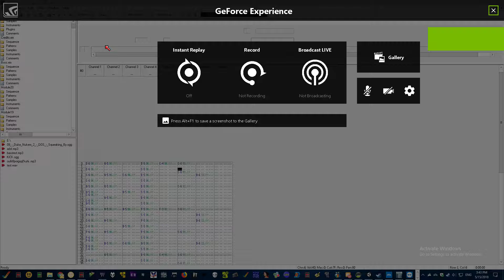Battle For Volcano Island Credits XM Marimbas